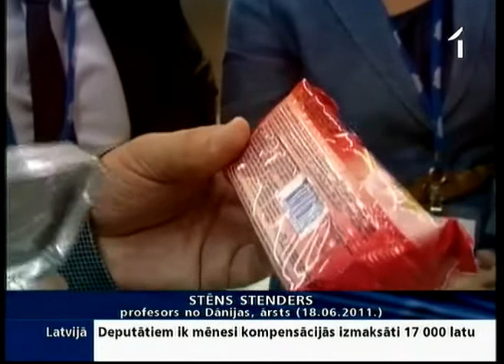Ražotājs nav pārbaudījis transtaukskābju daudzumu vafelēs «Selga»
Daudz Latvijā ražotu saldumu, piemēram, vafeļu kaitīgums pielīdzināms smēķēšanas postam. Lielākais saldumu ražotājs «Laima» cenšas pārliecināt par pretējo. Tikmēr veselības ministrija apgalvo, ka pret kaitīgo vielu pārsniegšanu Latvijā ražotajos produktos cīnās jau ilgi, taču likums ir ražotāja, nevis patērētāju pusē.